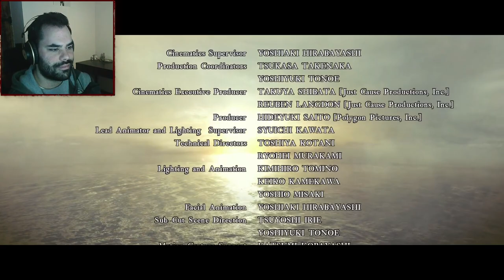Resident Evil 5 | Part 5 END | Blind Playthrough